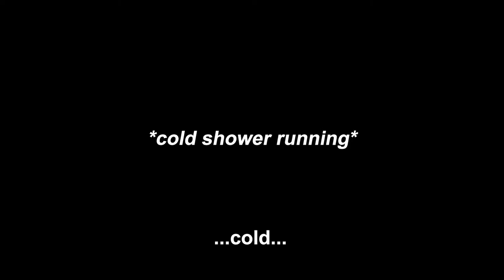Yukikoi Melt | Overcoming Winter with Waifus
Yukikoi Melt, developed by Frontwing, is a slice of life romantic comedy visual novel set in a winter wonderland. At least that’s what the Winter Club waifus are advertising.

The heroines in this anime visual novel will attempt to convince our main character Miharu to overcome his hatred of winter and discover something meaningful in this winter season, and maybe find love along the way.

Presenting from The August Hail: Yukikoi Melt | Visual Novel Review!
0:00 - The Winter Wonderland of Yukikoi Melt
1:29 - Necessary Information to Know to read Yukikoi Melt
1:49 - The Beauty of Winter
2:49 - Kanon Reppuuji - The Hot Blooded Red Head
4:23 - Yuki Tsukumo - The Snow Princess
5:04 - Shizuri Unazuki - The Sweaty Mother
6:01 - Taruhi Himeguri - The Girl who Hates Winter
8:41 - The Recommendation of Yukikoi Melt